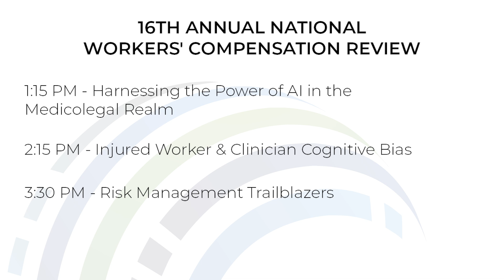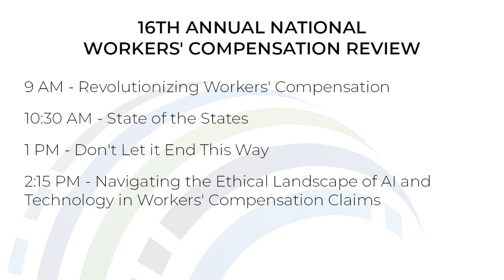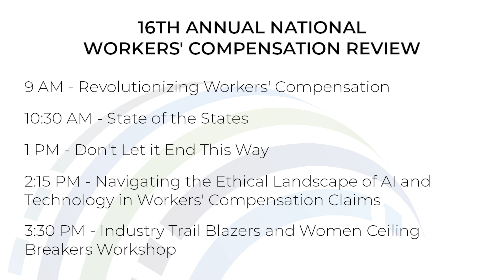WCI 2024 Sneak Peek: National Workers’ Compensation Review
Get an exclusive look at the WCI 2024 Conference with Bill Pipkin, a Breakout Organizer for the National Workers’ Compensation Review. Discover key insights and what to expect from these highly anticipated sessions. For more details, visit WCI360.com.